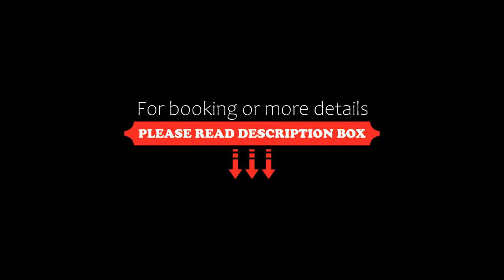Galápagos ApartHotel, Ilhabela, Brazil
About Property:
Featuring garden views, Galápagos ApartHotel in Ilhabela features accommodation, a restaurant, a fitness centre, a bar, a garden and a tennis court. The accommodation is air conditioned and features a sauna.
Each unit comes with a sofa, a seating area, a flat-screen TV with cable channels, a well-fitted kitchen with a dining area, a safety deposit box and a private bathroom with a hairdryer. For added conven...
Property Type: Hotel
Address: Av. Princesa Isabel, 747 Bl 4 ap 210 Praia do Pereque, Ilhabela, CEP 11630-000, Brazil
Searching For
1. Galápagos ApartHotel - Ilhabela - Brazil
2. Galápagos ApartHotel - Ilhabela - Brazil Address
3. Galápagos ApartHotel - Ilhabela - Brazil Rooms
4. Galápagos ApartHotel - Ilhabela - Brazil Amenities
5. Galápagos ApartHotel - Ilhabela - Brazil Offers and Deals
Audio Credit:
Track Title: Subway Dreams
Artist: Dan Henig